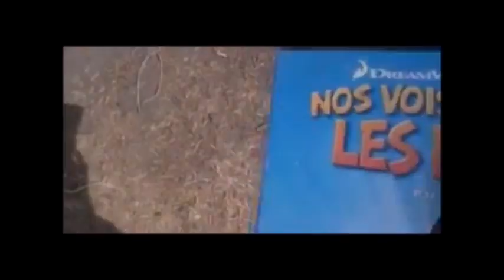(REQUESTED) New Video DJ Scan V5 (Veg Replace)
Requested By
Von Christie